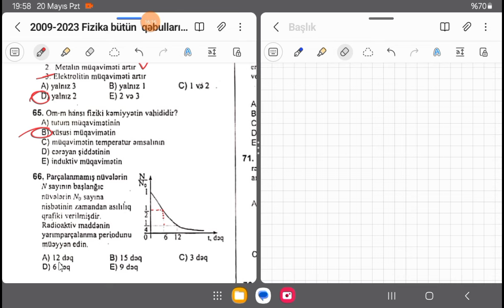Fizikadan sınaq və qəbullar DİM | 1-ci qrup,A variantı.2010.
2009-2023 bütün sınaq və qəbulları aşağıdakı linkdən yükləyə bilərsiniz.